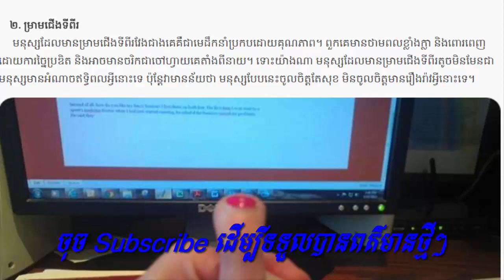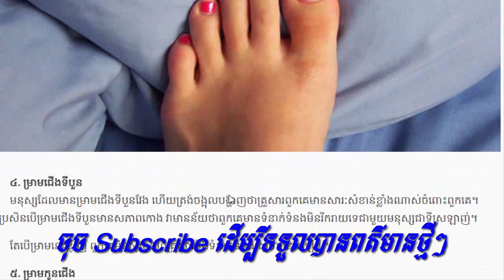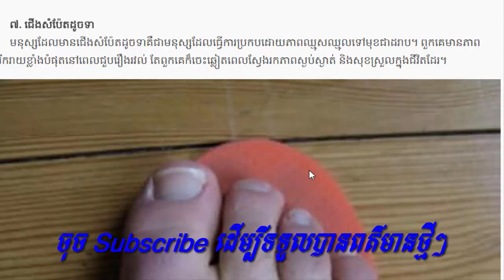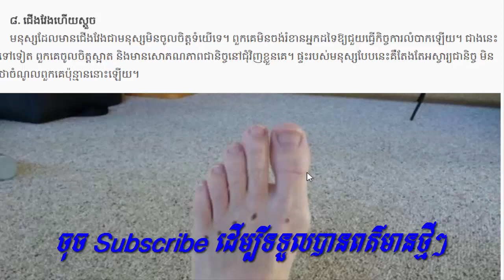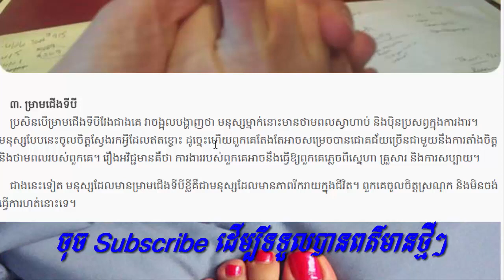ការមើលម្រាមជើង ដឹងអំពីអត្តចរិតរបស់មនុស្ស! ត្រូវស្ទើរតែ ១០០%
Channel MC Views ប្រមូលផ្តុំនូវពត៌មានជាតិ និងអន្តរជាតិរួមមានៈ ពត៌មានកីឡា ហោរាសាស្ត្រ ទស្សន៍ទាយ ពត៌មានសិល្បៈ និងពត៌មានសង្គម